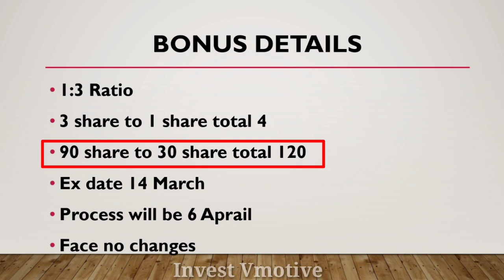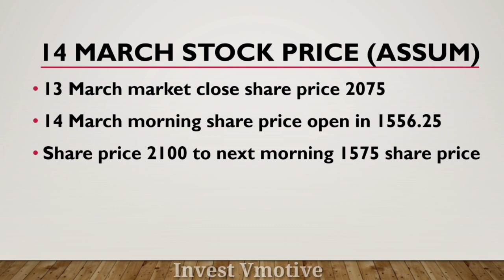Astral share Bonus | Astral Share Q3 Result | Astral share latest news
Aj ka is video ma mane apko Astral ltd ka 1:3 Ratio ka bonus or q3 results ka bara ma batya hai ummeed hai apko bohut pasand aya hoga dhanywad

Astral share Bonus & q3 Result | Astral share latest news | Astral share bonus news | Astral result